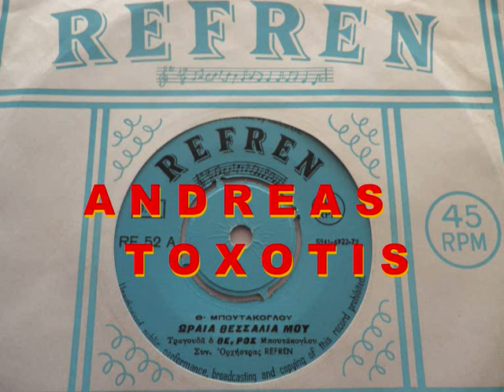ΩΡΑΙΑ ΘΕΣΣΑΛΙΑ ΜΟΥ - ΘΕΟΔ.ΜΠΟΥΤΑΚΟΓΛΟΥ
ΘΕΟΔ.ΜΠΟΥΤΑΚΟΓΛΟΥ--ΩΡΑΙΑ ΘΕΣΣΑΛΙΑ ΜΟΥ  (ANDREAS TOXOTIS)